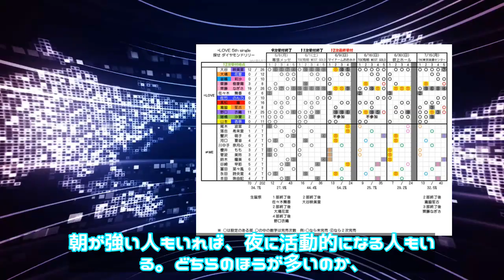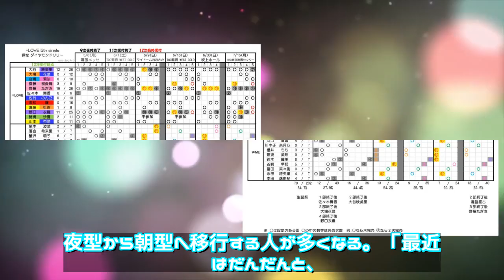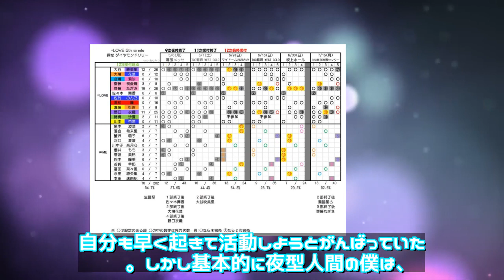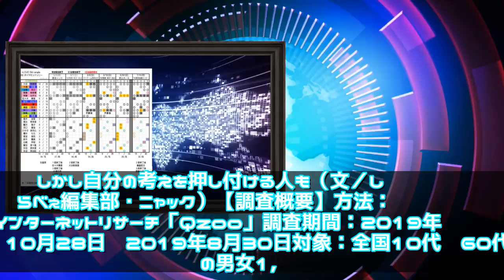ニュース 日本 - 21-11-2019 朝よりも夜のほうが活動的な人 年代が上がるほど減少することが判明（2019年11月21日）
朝が強い人もいれば、夜に活動的になる人もいる。どちらのほうが多いのか、気になるところではないだろうか。しらべぇ編集部では全国10〜60代の男女1,733名を対象に、「活動時間について」の調査を実施。「朝よりも夜のほうが活動的になる」と答えた人は、全体で49.6%と半数に迫る割合で